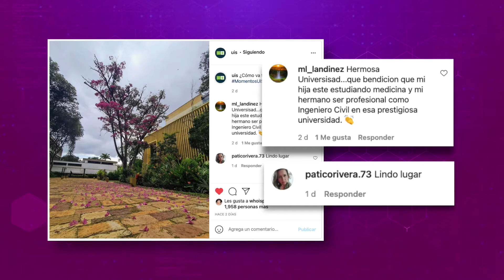Lo más destacado en las redes UIS